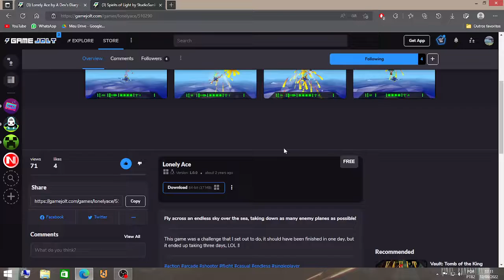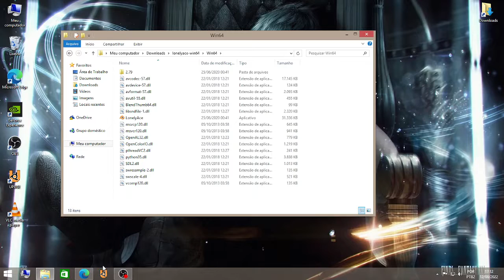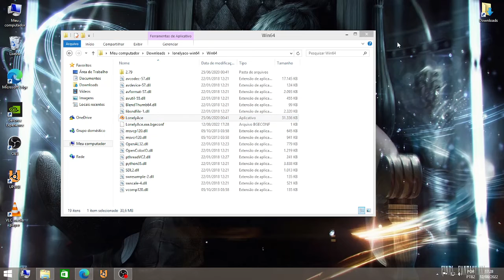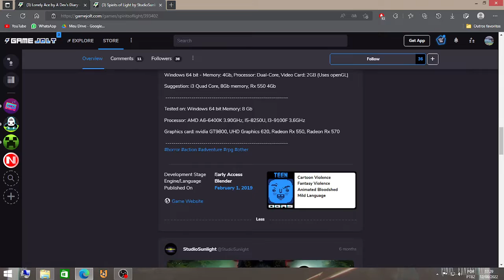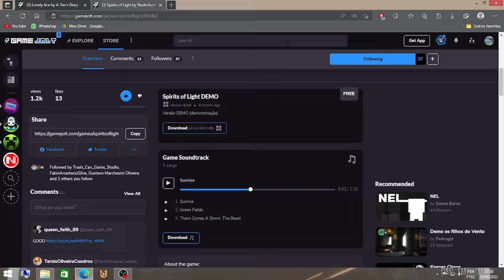Lonely Ace - Início de Gameplay, em Português PT-BR!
Good! Diário de um Desenvolvedor 💯

Vídeo gameplay do jogo Lonely Ace, game de Space shooter.

Voe através de um céu sem fim sobre o mar, derrubando o maior número possível de aviões inimigos!‎

Lonely Ace está em Português PT-BR. O game está disponível para PC

Ignorância Zero

Compartilhando Conhecimento.

Teste para ver se funciona os capítulos
00:00 -
0:10 -

Capítulos:
00:00 Introdução
0:48 Modo De Desempenho
3:02 Modo de Energia
4:25 Desativar Hibernação
6:58 Desinstalar Programas
8:17 Inicialização Automática
12:10 Desativar Xbox Game Bar

▶️Tracklist :
00:00 Coopex & HUX & Poylow - I Don t Wanna Live Forever
02:15 Cour, PACANI, J R - She Doesn‘t Mind
04:41 CPX & HUX - Inferno
06:42 The Kith & PACANI - Lie To You
09:36 COUR, DJSM, Robbe - Rude
12:11 Coopex , Donovan's Playground & Lujavo - Stereo Love (Ft. Britt Lari)
15:13 Pillows, Menshee - Trouble
17:19 BIMONTE & JANFRY - In The End
20:01 Brøder, GRHHH, J R - Teenage Dream
22:35 Whoopa - I Need Your Love (final)
24:40 R3YAN & Milan Garvis - I Kissed A Girl
27:38 IMKK - Take My Breath
29:59 MRLN & Robbie Hutton - Losing You